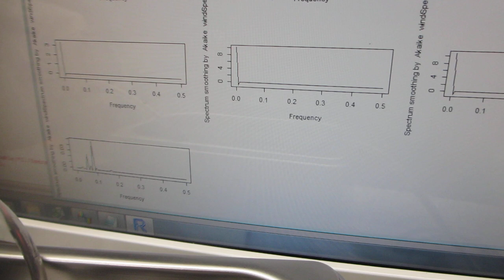超音波とファインバブルによる表面改質処理を行った、超音波洗浄器（42kHz 35W）実験